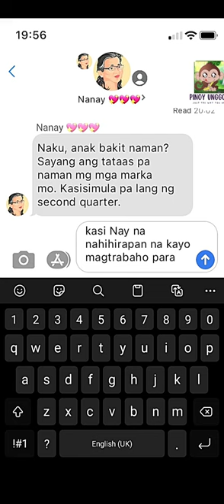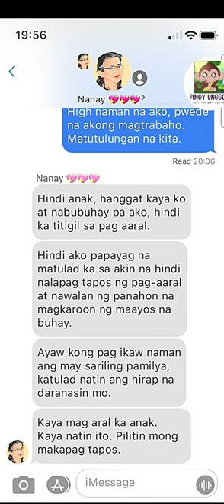Walang Hindi Magagawa ang Isang Ina Para sa Anak